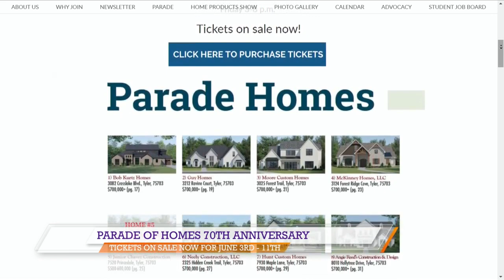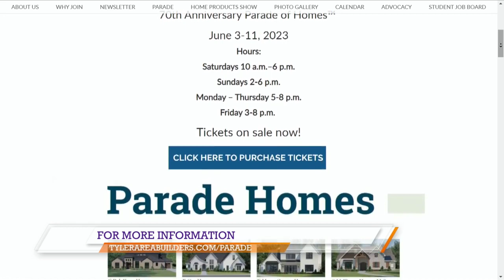70th anniversary Parade of Homes offers tours of new houses throughout East Texas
Citizens will have the opportunity to tour newly-constructed homes, meet builders and see new household technology at the 70th anniversary Parade of Homes.